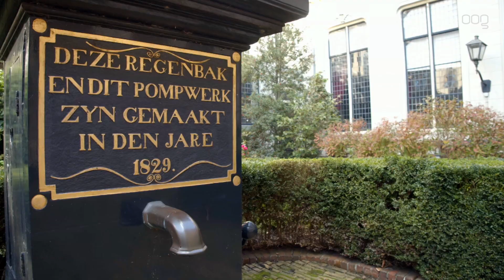Verkoop Pepergasthuis lijkt van de baan, koper blaast de koop af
De koper van het Pepergasthuis blaast de aankoop af. De aankoper, Jan Berry Drenth, geeft aan dat hij van de koop af wil zien vanwege alle commotie. De partijen moeten er nu met elkaar uit komen.

Dat meldt beheerder Bram de Vink deze maandag aan OOG Radio en Televisie. Volgens De Vink geeft Drenth aan dat hij de aankoop nooit had gedaan als hij geweten had hoe veel commotie het zou opleveren. De Vink: "Rond is het nog niet helemaal, dat hangt nog van Lefier af. Wij bij het Pepergasthuis kunnen het haast niet geloven. Dit duurt al zo lang, het heeft de bewoners zo bezig gehouden. We hebben nog borden en flyers gemaakt voor de demonstratie, maar ik weet niet of we die nu nog nodig hebben. Alles wordt ineens anders. Het is heel groot nieuws, ook voor alle petitietekenaars. Wonderlijk."

Op dinsdag zou er een hoorzitting plaats vinden, maar deze is tot nader orde uitgesteld zodat beide partijen er uit kunnen komen. Gemeentewoordvoerder Manon Hoiting: "De koper gaf richting ons aan van de koop af te willen zien. Daarop hebben wij een uitstelverzoek bij de inspectie aangevraagd. Zo straks hebben wij gehoord dat zij daar mee akkoord zijn gegaan, dat geeft ons tijd. Wel is er een nieuwe datum voor de zitting, 9 december. Het is een mooie ontwikkeling in het dossier."

Woordvoerder Elza Bulstra van Lefier wil niks zeggen over de ontstane situatie: “Het ministerie moet er nog wel toestemming voor geven, maar er ligt een koopovereenkomst en die staat nog steeds.” Ook wil Bulstra niet zeggen of Lefier op de hoogte is van het afhaken van de koper: “Daar doe ik geen uitspraak over”.

Meer weten over het verloop van de kwestie van het Pepergasthuis? Zie de links onder dit artikel. (Oudste artikel staat onderaan, nieuwste artikel bovenaan.)